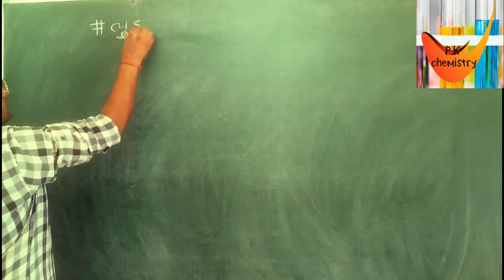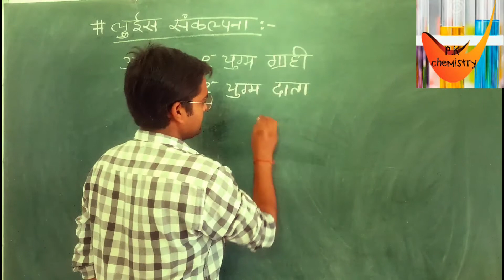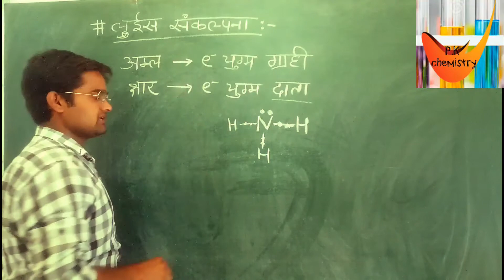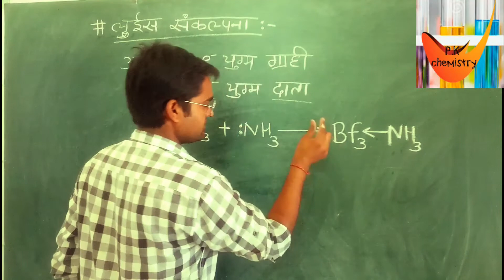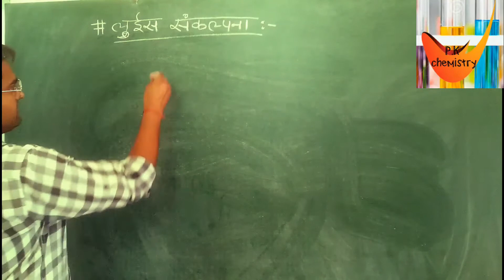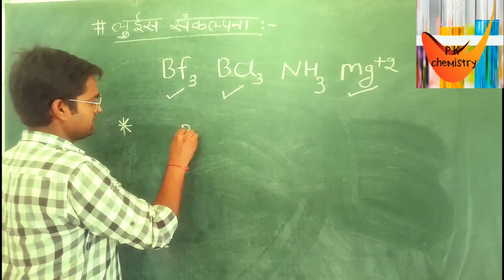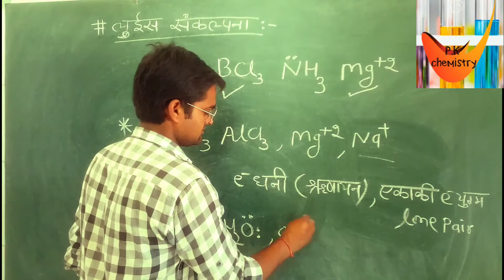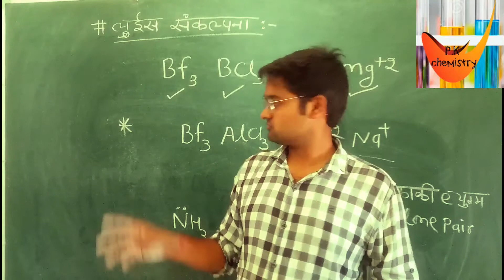5.4 Lewis acid -base concept (class 10th)